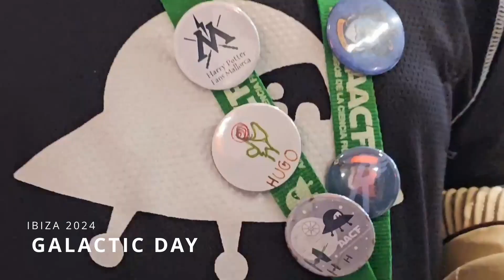Resumen Galactic Day 2024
El fin de semana del 17 y 18 de marzo de 2024 tuvimos en placer de ser invitados por nuestros amigos @dracsdeivissa a su evento Galactic Day. Fue un evento memorable, como todos los que organizan estos chicos, y aqui teneis un pequeño resumen.